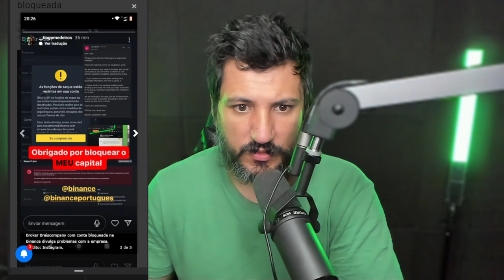BINANCE BLOQUEIA CONTA DE LÍDERES (CLIENTES) DA BRAISCOMPANY